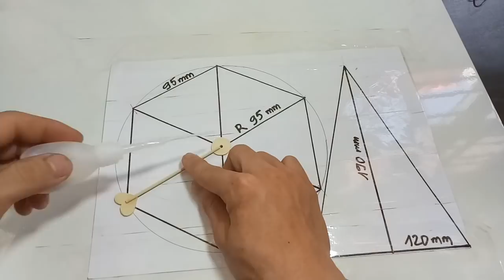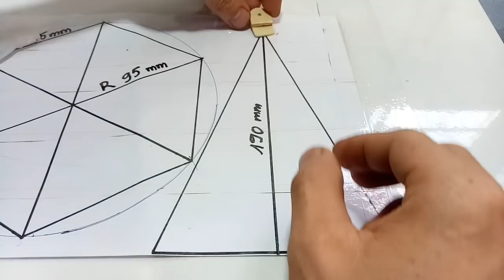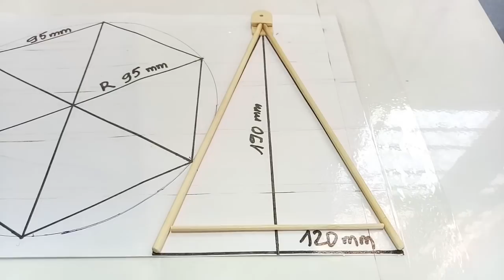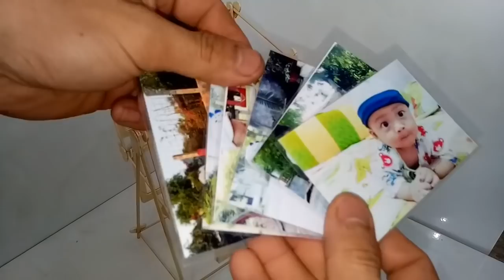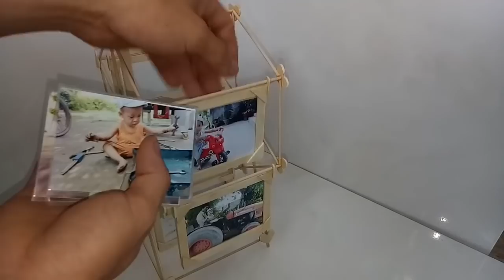DIY! Useful Diy Ideas - Make Swing Wheel Photo Frame - 스윙 휠 사진 프레임을 만드는 방법